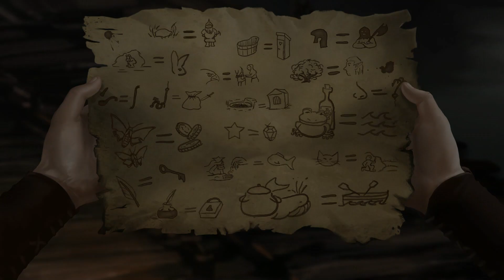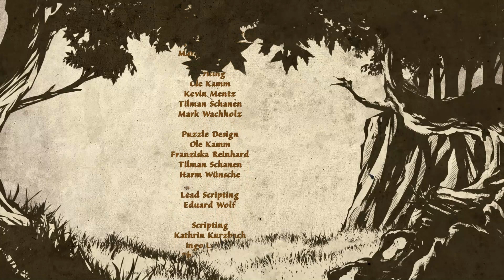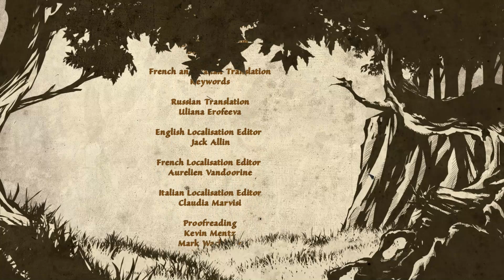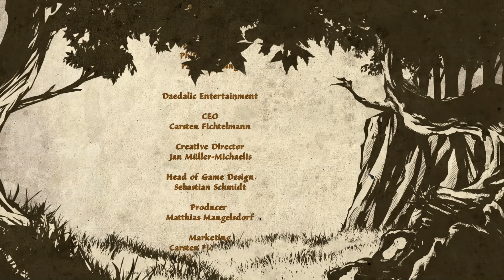[PC] The Dark Eye: Chains of Satinav (RUS) Прохождение / Walkthrough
Name: The Dark Eye: Chains of Satinav
Platform: PC
Character(s): Geron
Language (voice): Английский / English
Language (text): Русский / Russian

"The Dark Eye: Chains of Satinav  video game" "The Dark Eye: Chains of Satinav  PC" "The Dark Eye: Chains of Satinav  прохождение" "The Dark Eye: Chains of Satinav  геймплей"